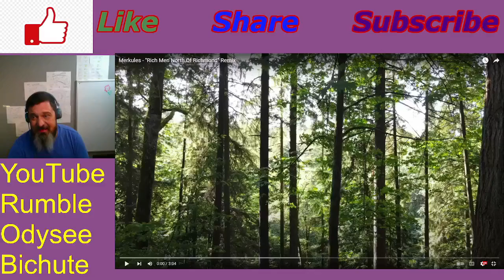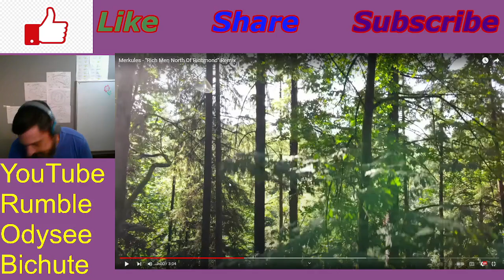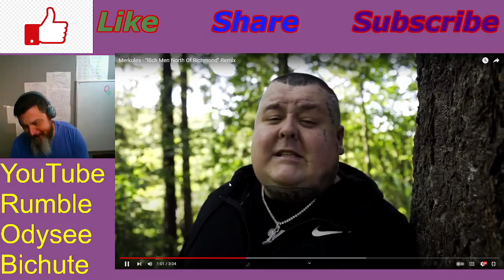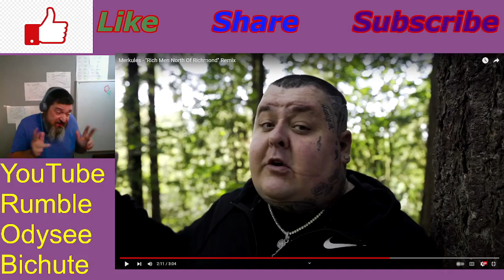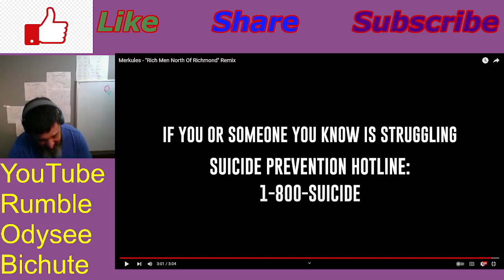Merkules Richmen North of Richmond Remix Reaction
Hey Crew, Here's another viewpoint and another rant